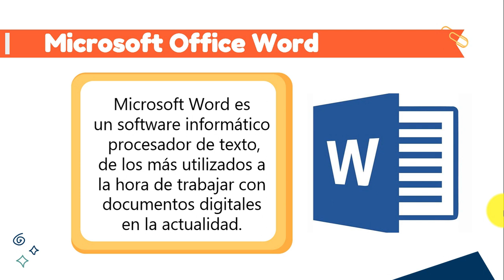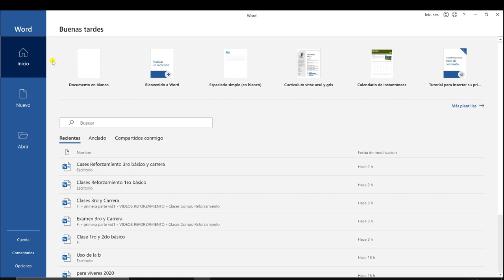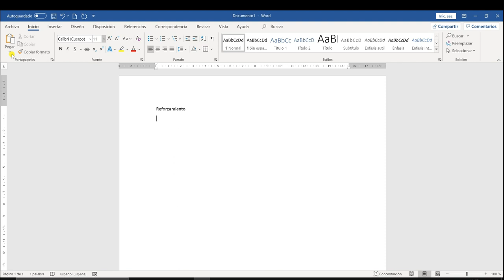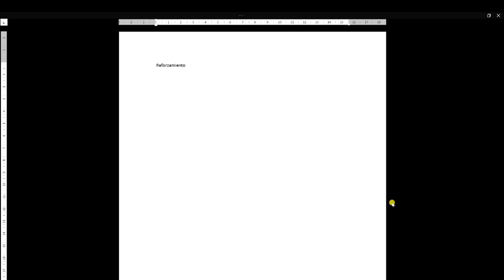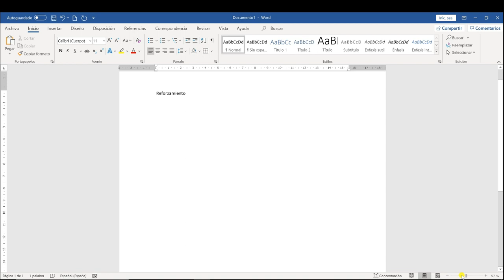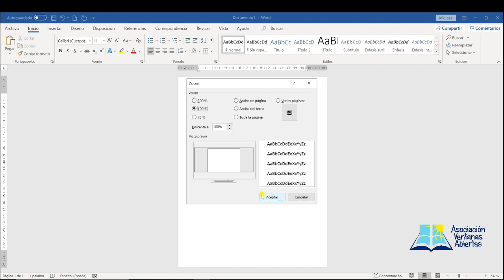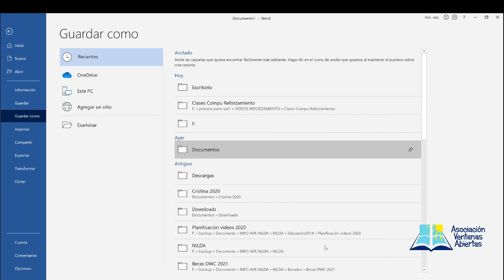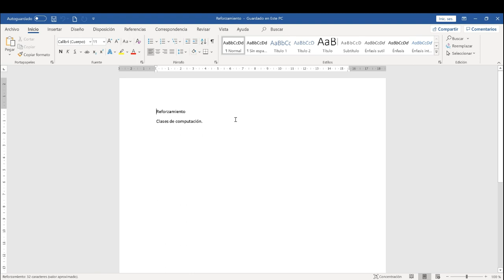Conociendo Microsoft Word (REFORZAMIENTO)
En este video aprenderás un poco más a detalle el procesador de texto Microsoft Word, el cual tiene múltiples herramientas que puedes descubrir y practicar.